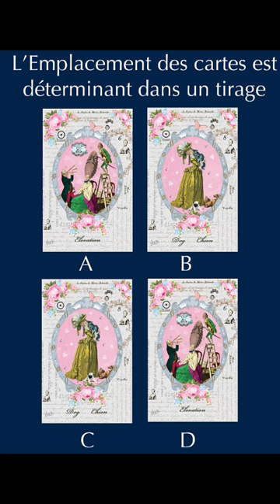Comprendre les Positions des Cartes dans l'Oracle Versailles : L'Élévation et le Chien.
Comprendre les Positions des Cartes dans l'Oracle Versailles : L'Élévation et le Chien. Oracle Versailles. Doré à l'or fin, Tarot Divinatoire

L'Oracle Versailles est un outil puissant et précis, conçu pour fournir des réponses claires et détaillées à toutes vos questions. Chaque carte et sa position ont une signification spécifique, et les interactions entre les cartes peuvent révéler des dynamiques cachées. Aujourd'hui, nous allons explorer deux configurations spécifiques impliquant les cartes "Élévation" et "Chien".

Exemples de Tirages : L'Élévation et le Chien
Position A : La carte Élévation tourne le dos à la carte Chien (Carte B)
Lorsque la carte Élévation est tirée en position A et tourne le dos à la carte Chien en position B, cela peut indiquer plusieurs choses :

Promotion Retardée :

Cette configuration peut symboliser une promotion ou une ascension qui tarde à se concrétiser. Les efforts et les ambitions ne semblent pas encore être récompensés, et il peut y avoir des obstacles ou des retards imprévus.
Manque de Soutien Loyal :

Le Chien symbolise souvent la loyauté et le soutien. Lorsque l'Élévation lui tourne le dos, cela peut indiquer un manque de soutien ou de reconnaissance de la part de ceux qui sont normalement vos alliés. Vous pourriez vous sentir seul dans votre quête de progression.
Conflit Intérieur :

Cette disposition peut également refléter un conflit intérieur où vos aspirations et vos besoins de fidélité et de soutien ne sont pas alignés. Vous pourriez avoir des doutes sur votre propre valeur ou sur les intentions de ceux qui vous entourent.
Position C : La carte Élévation fait face à la carte Chien (Position D)
Quand la carte Élévation en position C fait face à la carte Chien en position D, cela change radicalement l'interprétation :

Ascension Harmonieuse :

Cette configuration indique souvent une promotion ou une ascension réussie, soutenue par des alliés fidèles. Vos efforts sont reconnus et récompensés, et vous avancez dans votre carrière ou dans un projet personnel avec le soutien des autres.
Soutien Loyal et Reconnaissance :

Le Chien faisant face à l'Élévation symbolise la loyauté et le soutien de votre entourage. Vous pouvez compter sur vos amis, collègues, ou partenaires pour vous aider à atteindre vos objectifs.
Alignement des Ambitions et des Relations :

Cette disposition montre un alignement harmonieux entre vos ambitions et vos relations. Vous êtes en phase avec vos valeurs et celles des personnes qui vous entourent, ce qui facilite la réalisation de vos aspirations.
Utiliser Ces Informations pour Naviguer Vos Ambitions
L'Oracle Versailles nous aide à comprendre les dynamiques sous-jacentes de nos aspirations et de nos relations. Voici quelques conseils pour utiliser ces insights de manière efficace :

Évaluation des Obstacles :

Si l'Élévation tourne le dos au Chien, identifiez les obstacles qui retardent votre progression. Réfléchissez à ce qui peut être fait pour surmonter ces défis et obtenir le soutien nécessaire.
Renforcement des Alliances :

Si vous sentez un manque de soutien, travaillez à renforcer vos relations avec ceux qui peuvent vous aider. Communiquez ouvertement avec vos alliés et exprimez vos besoins et vos ambitions.
Célébration de l'Harmonie :

Si l'Élévation fait face au Chien, célébrez ce soutien et cette reconnaissance. Utilisez cette période de collaboration harmonieuse pour avancer résolument vers vos objectifs.
Conclusion
Les positions des cartes dans l'Oracle Versailles, telles que l'Élévation tournant le dos ou faisant face au Chien, offrent des insights précieux sur vos ambitions et les dynamiques de soutien qui vous entourent. En comprenant ces configurations, vous pouvez mieux naviguer les complexités de vos aspirations et trouver des moyens de réaliser vos objectifs avec le soutien de vos alliés.

Partagez vos expériences et vos insights dans les commentaires ci-dessous. Comment avez-vous interprété les positions des cartes dans vos propres tirages ? Votre perspective peut enrichir notre compréhension collective de l'Oracle Versailles.